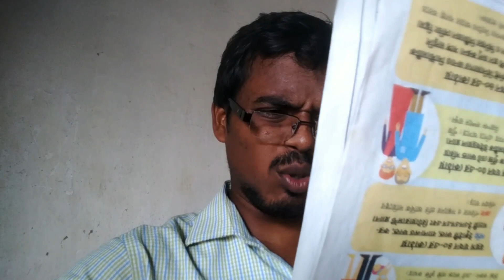After Exam Result reaction ( Boyes Vs Girls) বাংলা কমেডি/Bangla Comedy video 2017 by Arpan Giri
After Exam reaction Girl vs Boyes

অন্য ভিডিও দেখার জন্য. নিচের লিঙ্কে ক্লিক কোরো,,